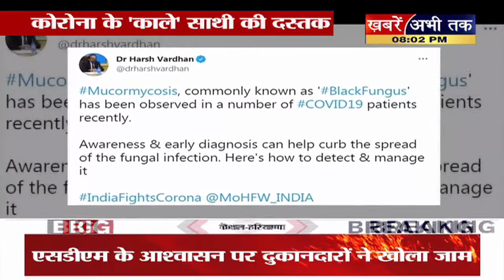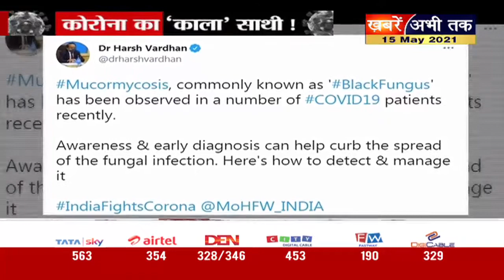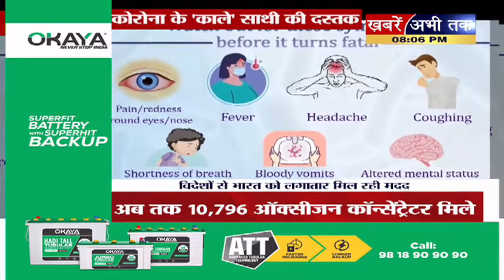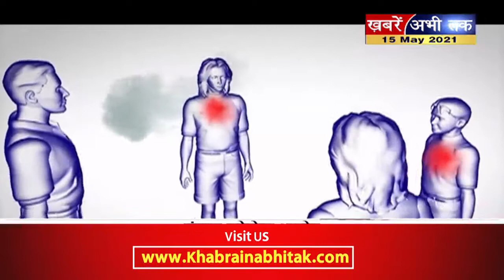Corona का काला साथी, जानिए कितनी खतरनाक है ये नई बिमारी ? | Mucormycosis | Khabrain Abhi Tak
कोरोना का 'काला' साथी, जानिए कितनी खतरनाक है ये नई बिमारी ? | Black Fungus | Khabrain Abhi Tak